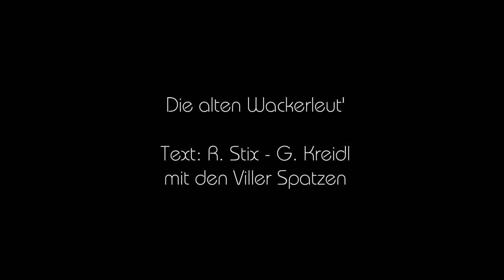FC Wacker Innsbruck: "Die alten Wackerleut'" - Viller Spatzen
1972 wurde der FC Wacker Innsbruck, der sich seit einem Jahr in Spielgemeinschaft mit der WSG Swarovski Wattens befand, zum zweiten Mal österreichischer Fußballmeister. Dem Hype um die Schwarz-Grünen aus dem Tivoli-Stadion folgend, texteten R. Stix und G. Kreidl das Lied "Die alten Wackerleut'" und produzierten es mit den Viller Spatzen...

Das "Video" (ein bisserl vermessen, dieser Ausdruck für die kleine Bildpräsentation) zeigt nicht nur die erwähnten Spieler und Trainer des FC Wacker Innsbruck, sondern liefert auch Informationen zur Meistermannschaft, Statistiken zu den einzelnen Personen und zu den Schwarz-Grünen. Viel Spaß!

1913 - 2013: 100 Jahre FC Wacker Innsbruck
10x österreichischer Meister (1971, 1972, 1973, 1975, 1977, 1989, 1990, 2000, 2001, 2002)
7x österreischischer Cupsieger (1970, 1973, 1975, 1978, 1979, 1989, 1993)
2x Mitropacup-Sieger (1975, 1976)
4x Intertoto-Gruppensieger (1975, 1989, 1990, 1997)
1x UEFA-Cup-Halbfinalist (1987)
1x Europacup der Meister, Viertelfinalist (1978)